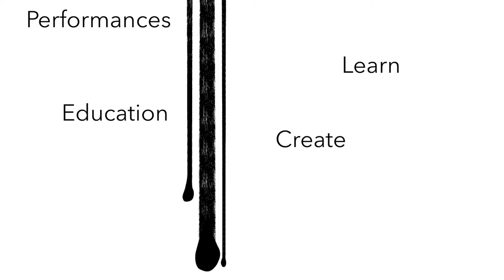Talk with Sarah Russin from Los Angeles Contemporary Exhibitions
Talk with Sarah Russin, Executive Director of Los Angeles Contemporary Exhibitions (LACE) on March 12, 2022.